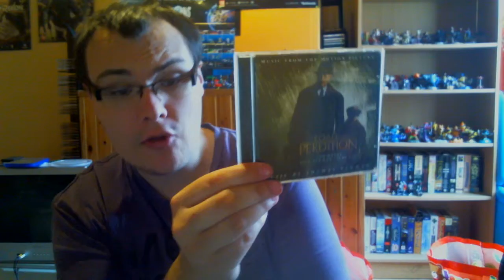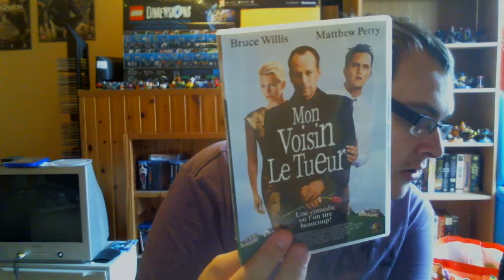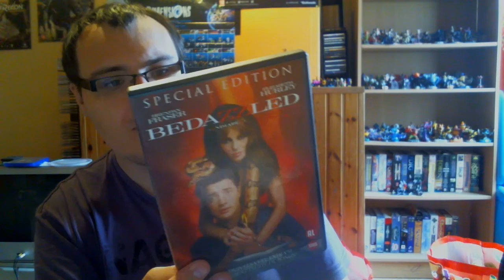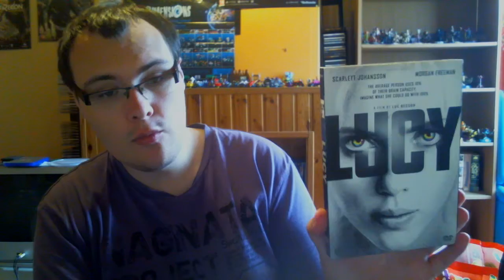Compte rendu vide grenier